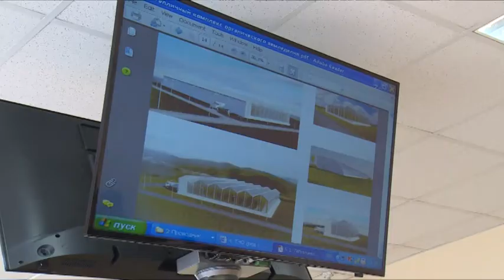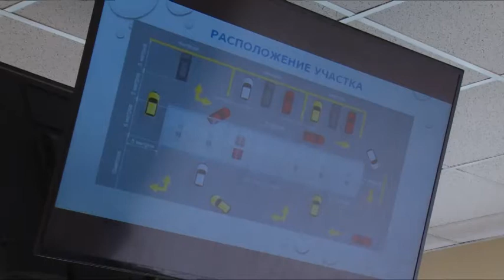Ирина Иванова обсудила с предпринимателями инвест-проекты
Дорогу бизнесу. 3 инвестпроекта рассмотрели на заседании в Администрации Щелковского района. В рамках инвестиционного часа предприниматели выступили с предложениями по созданию тепличных комплексов, моек самообслуживания, а также повышения энергоэффективности в социальных объектах района